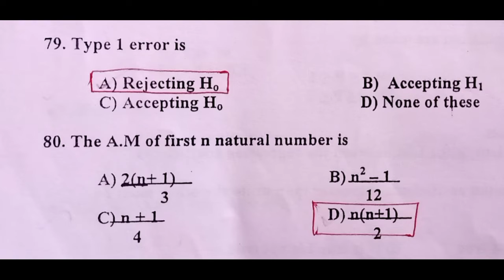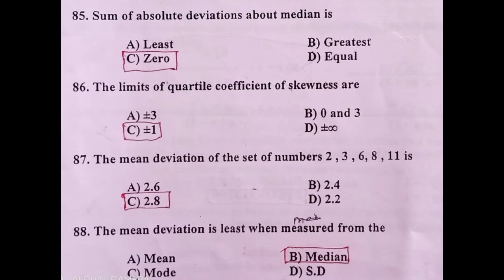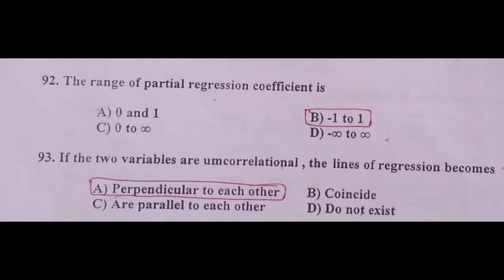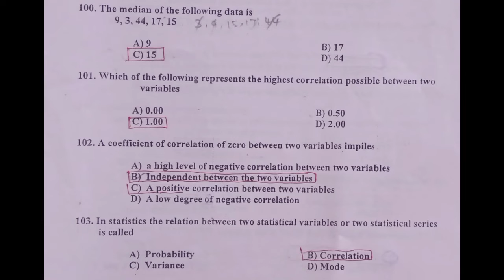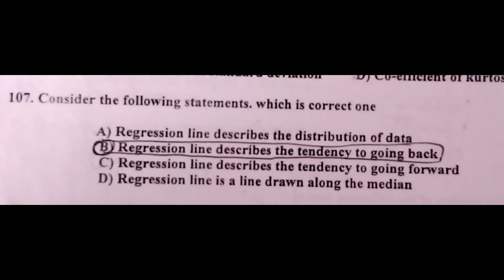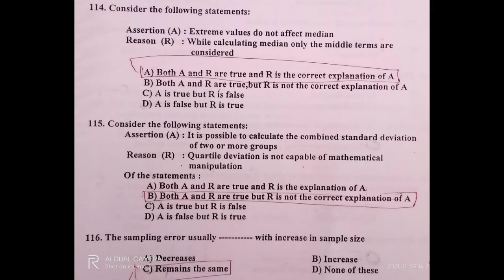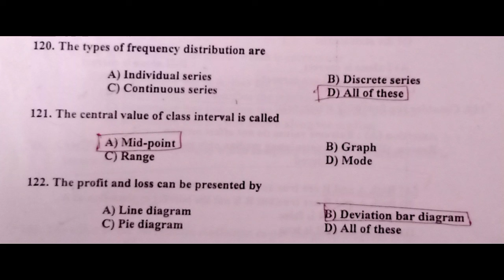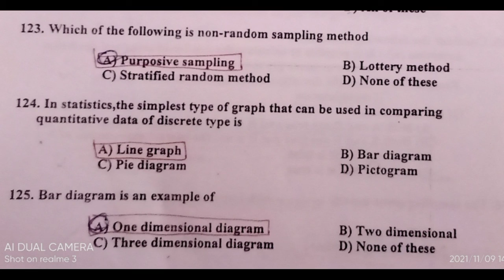PG TRB ZOOLOGY UNIT 3 TEST QUESTIONS VIDEO 3